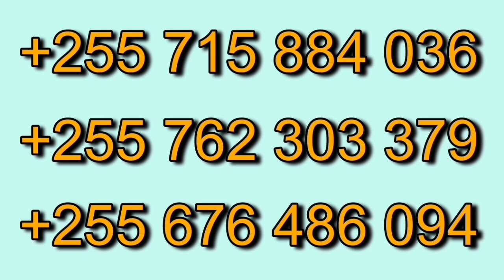Tazama Magoli yote Peter Banda Awagumzo Kubwa, Bullets FC vs Civil FC 3-2 Mechi ya Ligi kuu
Magoli yote Peter Banda Awagumzo Kubwa, Bullets FC vs Civil FC 3-2 Mechi ya Ligi kuu Malawi